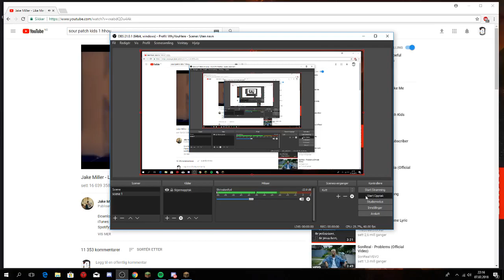maybe i lose sometimes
and share the video to